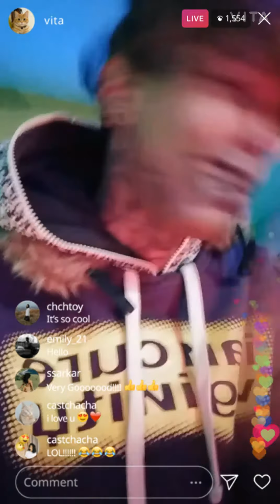Lord miss Juicewrld ( LordYoungStone )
I was Miss my Bro @Juicewrld that why I record new track for him!!

Facebook 🆔 : LordYoung Stone

I Need Ur Support and some Good luck form you Guys!!